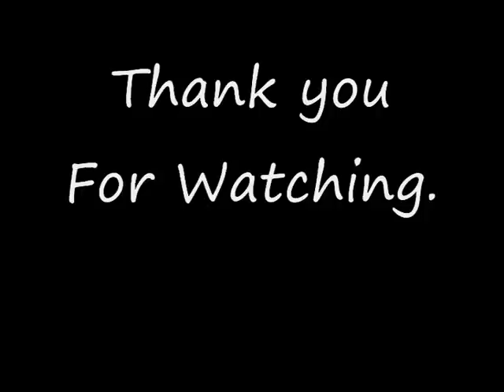Jonathan Grozdanovski U14's